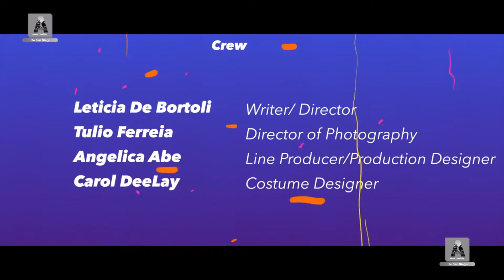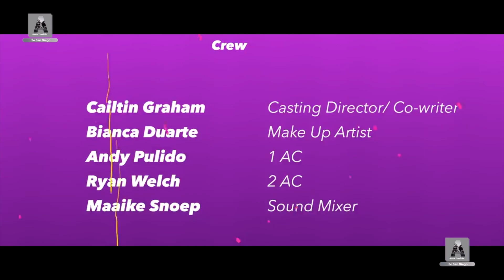Queering Episode 2 & 3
On this episode of "Queering" Harper and Devon try to figure out Val’s coming out story, while Val starts her phase of experimenting with a hit.
Follows us on instagram: @queering_web_series
Created by:
Leticia De Bortoli

Diana Oh (Devon)
Crew:

Director of Photography:
Tulio Ferreira

Line Producer/ Production Designer:
Angelica Abe

Costume Designer:
Carol DeeLay

Make up Artist:
Bianca Duarte

1AC:
Andy Pulido

2AC:
Ryan Welch

Sound Mixer:
Maaike Snoep

Editor:
Leticia De Bortoli

Colorist:
Tulio Ferreira

BTS:
Lee Landell

Casting Director/ Co-Writer:
Caitlin Graham

Sound Designer:
Roni Pillischer

Original Music:
Nacho Gonzalez

Title Animation:
Matthew Watkins

Special Thanks:
Taylor Kindred
Livia Cheibub
Tara Jacoby
Livia Racy
Mariana Benfati

Produced by Gancho Films

Co-produced by Wild Galaxies
On this episode of "Queering" Val meet’s another bisexual woman for the first time, and Harper still struggles to accept Val’s sexuality.